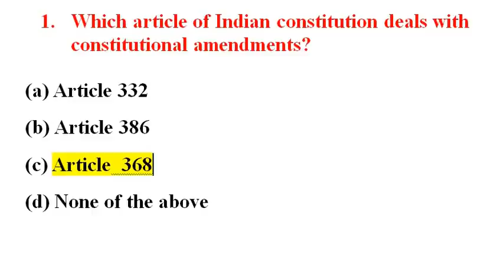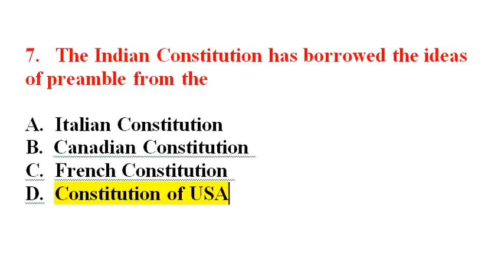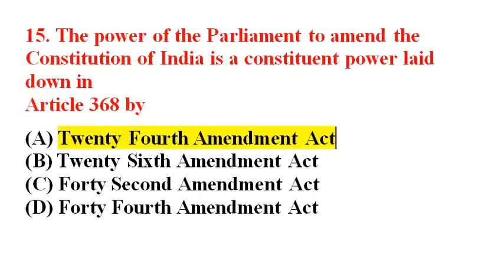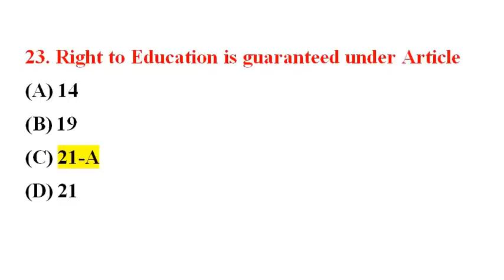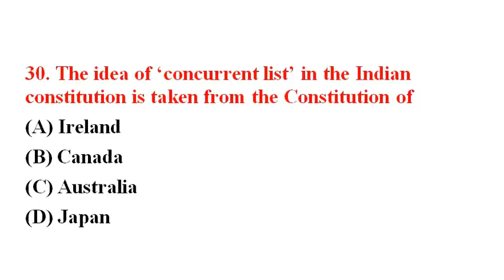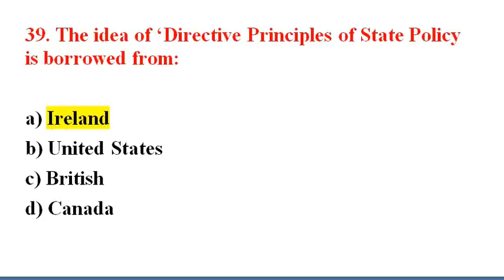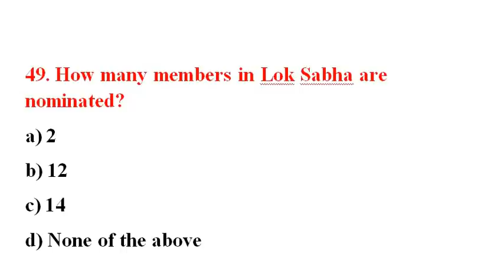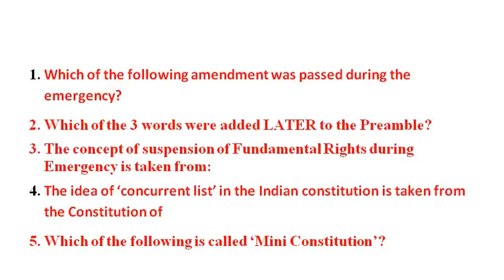Expected 50 most important question on Indian Constitution || LDC | Agri-Assistant | Group -D | MTS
Expected 50 most important  question on Indian Constitution || LDC | Agri-Assistant | Group -D |

Tripura jrbt
Upcoming Tripura exam
LDC important
JRBT exam